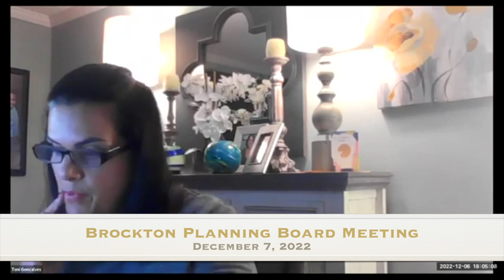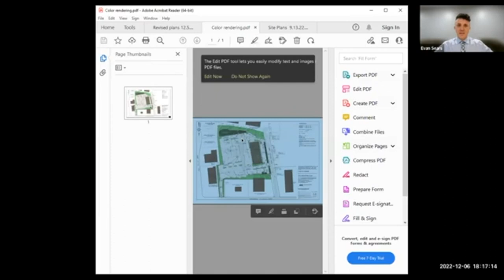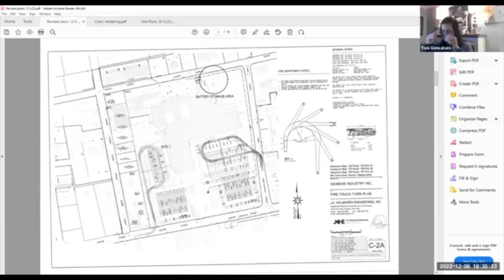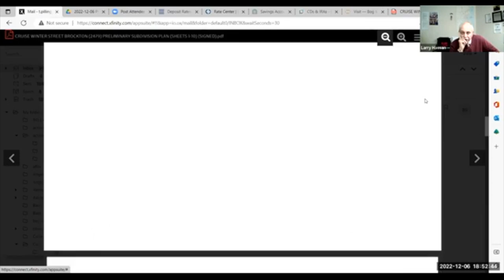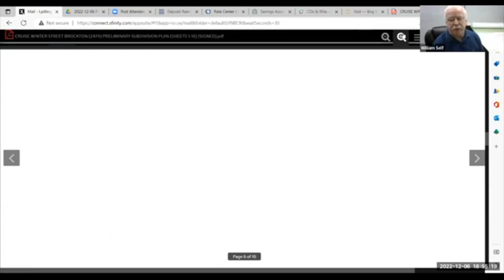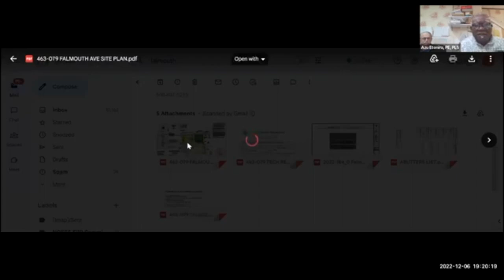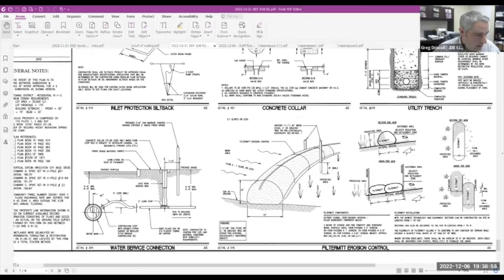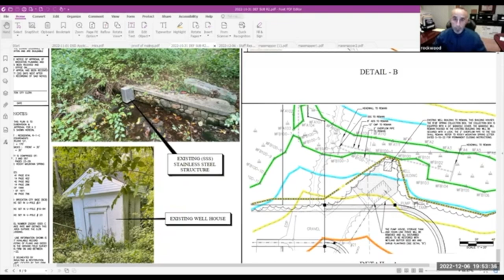Brockton Planning Board Meeting 12-6-22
Brockton Planning Board meeting via Zoom.
Video Courtesy of the Brockton Planning Department.